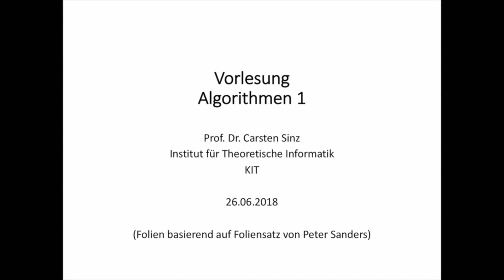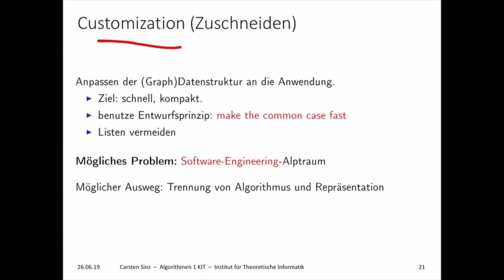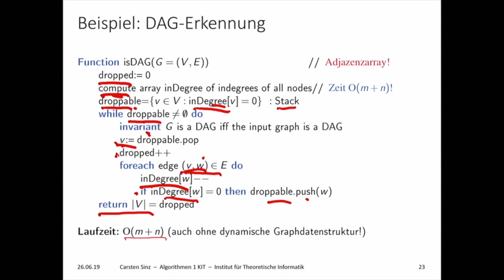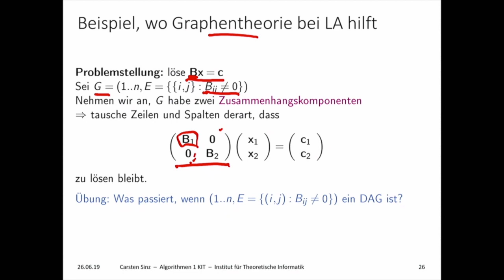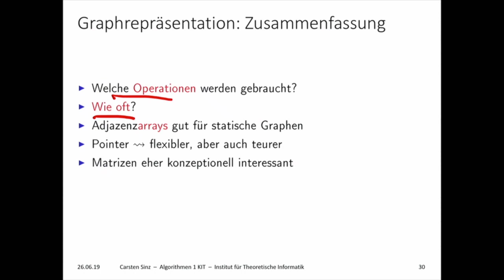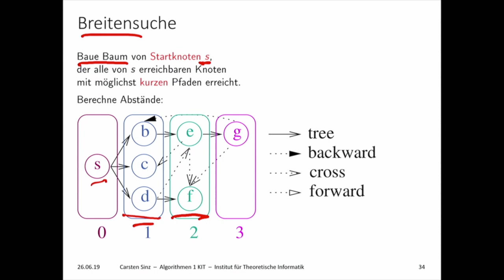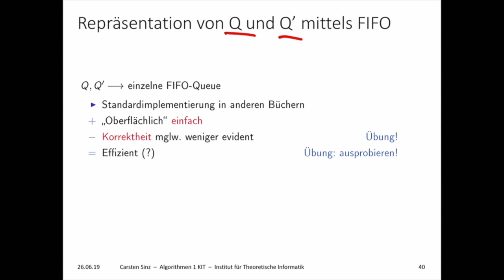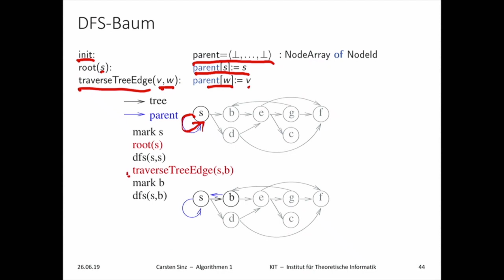17: Kantenfolgenrepräsentation, Adjazenzfelder, Adjazenzlisten, Adjazenz-Matrix, Graph-Traversierung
0:00:00 Start
0:00:05 Rückblick und Überblick
0:01:35 Graphen
0:02:12 Repräsentation von Graphen
0:02:33 Kantenfolgenrepräsentation
0:03:31 Adjazenzfelder
0:05:59 Kantenliste - Adjazenzfeld
0:07:29 Adjazenzlisten
0:13:10 Customization (Zuschneiden)
0:13:53 Beispiel: DAG-Erkennung
0:23:23 Adjazenz-Matrix
0:31:24 Pfade zählen mittels linearer Algebra (LA)
0:35:54 Beispiel, wo Graphentheorie bei LA hilft
0:38:56 Implizite Repräsentation
0:40:53 Zusammenhangstest für Intervallgraphen
0:43:46 Beispiel
0:45:13 Graphpräsentation: Zusammenfassung
0:52:00 Graph-Traversierung
0:58:59 Breitensuche
1:07:32 Repräsentation des Baums
1:16:41 Repräsentation von Q und Q' mittels FIFO
1:19:17 Tiefensuche
1:24:26 DFS-Baum

E-Learning-Video des ZML über Kantenfolgenrepräsentation, Adjazenzfelder, Adjazenzlisten, Adjazenz-Matrix und Graph-Traversierung
aus der Vorlesungsreihe Algorithmen I
von Prof. Dr. Carsten Sinz.
Die Vorlesung wurde am KIT gehalten am 26.06.19
im SOMMERSEMESTER 2019
für das Fach Algorithmen I.